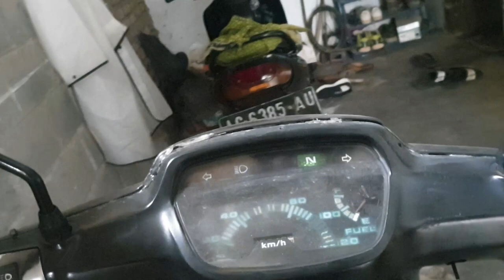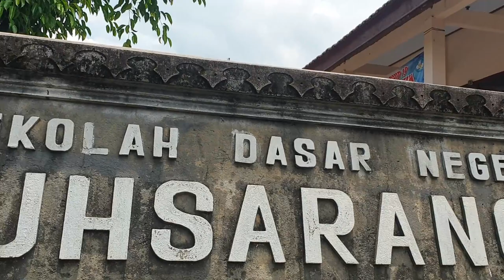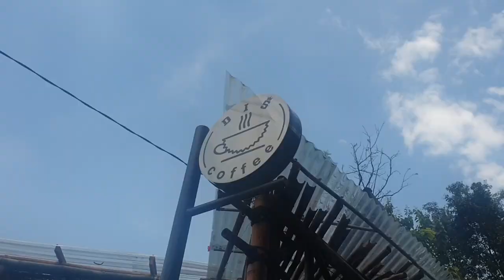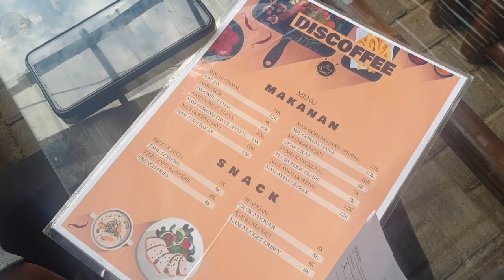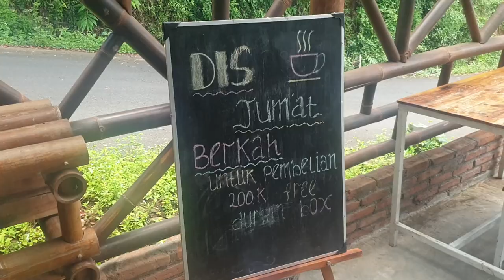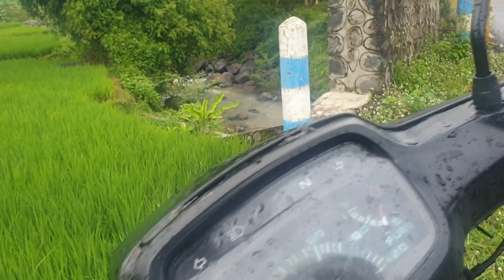JELAJAH GUNUNG WILIS NAIK GRAND ASTREA KELILING DESA KANYORAN KEDIRI MOTOVLOG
kali ini aku mencoba keliling desa di sekitar kaki gunung wilis kediri. desa yang aku jelajahi mulai desa pohsarang, kanyoran, sekar putih dan sumber podang.
pengalaman yang baru juga buat aku keliling desa di kaki gunung wilis mengendarai grand astrea bulus. jujur ternyata motor grand astrea kuat melewati tanjakan, yang menurutku lumajan tinggi.